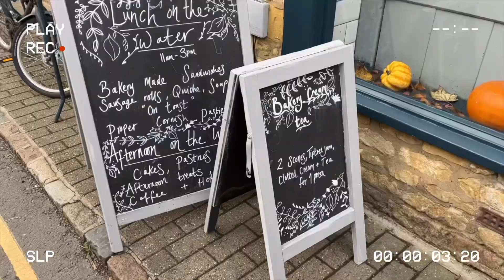영국 여행 코츠월드 버튼 온 더 워터 Bourton on the Water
영국 여행 중 런던 근교여행으로 코츠월드+옥스퍼드 투어를 다녀왔습니다.